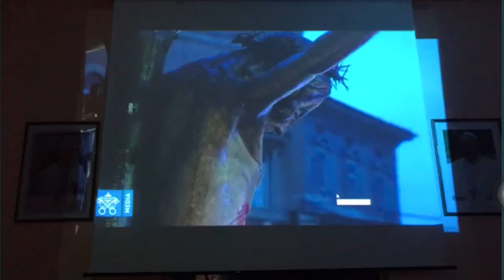LA PREGHIERA DEL PAPA DAVANTI AL CRUCIFISSO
Nel 1519 un incendio, nella notte, distrugge completamente una Chiesa in Via del Corso, a Roma, intitolata a San Marcello. Il mattino seguente l’intero edificio è ridotto in macerie ma fra le rovine emerge integro il crocifisso dell’altare maggiore, ai piedi del quale arde ancora una piccola lampada ad olio. Tre anni dopo l’incendio, Roma viene colpita dalla “Grande Peste”. Il popolo porta il crocifisso in processione, riuscendo a vincere anche i divieti delle autorità, comprensibilmente preoccupate per il diffondersi del contagio. Il crocifisso viene prelevato e portato per le vie di Roma verso la basilica di San Pietro. La processione dura per 16 giorni: dal 4 al 20 agosto del 1522. Man mano che si procede, la peste dà segni di regressione, e dunque ogni quartiere cerca di trattenere il crocifisso il più a lungo possibile. Al termine, al momento del rientro in chiesa, la peste è del tutto cessata. Questa è la storia. Veniamo ai giorni nostri. e’ di questi giorni la foto apparsa ovunque di Papa Francesco che si reca a piedi nella Chiesa di via del Corso per pregare ai piedi del Crocefisso. Un pellegrinaggio solitario che commuove e scuote gli animi del Mondo intero salvo qualche battuta imbecille dello stupidino di turno che ancora una volta ha dato così risalto alla sua pochezza. Clap clap clap.
QUEL CROCEFISSO MIRACOLOSO STA LASCIANDO LA CHIESA DI SAN MARCELLO PER  ESSERE IN PIAZZA SAN PIETRO PER LA PREGHIERA DEL 27 MARZO PROSSIMO ALLE 18. Il Santo Padre concederà l’indulgenza plenaria a tutto il mondo e, si legge in una nota della sala stampa della Santa Sede, in questo tempo di emergenza per l’umanità, inviterà i cattolici  a unirsi spiritualmente in preghiera con lui. Abbiamo cantato a squarciagola dai balconi, ci siamo sbracciati alle finestre, i più temerari sono saliti fin sopra i terrazzi... abbiamo organizzato flash mob, sventolato tricolori, sbatacchiato i coperchi delle pentole, suonato chitarre, batterie, violini, pifferi e perfino cornamuse.
Uniamoci alla preghiera del Papa adesso.